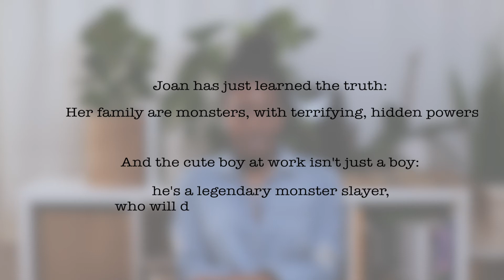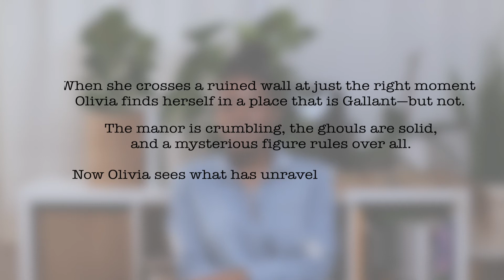Most Anticipated Book Releases of 2022 // Books Coming out in January, February, March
Hey Friends! Today we're talking about some of the new highly anticipated book releases in early 2022. We have some thriller, lots of fantasy,  magical realism, and contemporary novels in this video. Some of these books are really popular on booktube but have you heard of them? Hopefully, you'll find something new to add to your TBR!

Video Chapters:
Intro - 00:00
January Releases - 00:51
February Releases - 03:27
March Releases - 07:51
Outro - 11:54

//ABOUT ME
My name is Adanna and I LOVE books! If you are looking for Book Hauls, TBR, Book Reviews and just overall awesome content then this is for you!!